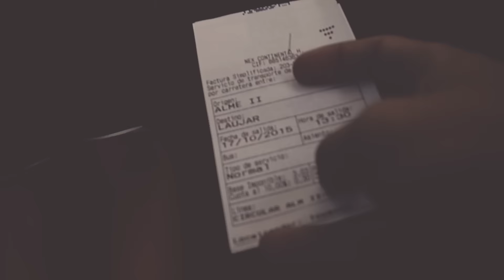Into the wild - David McCandless & Reche Beltramp